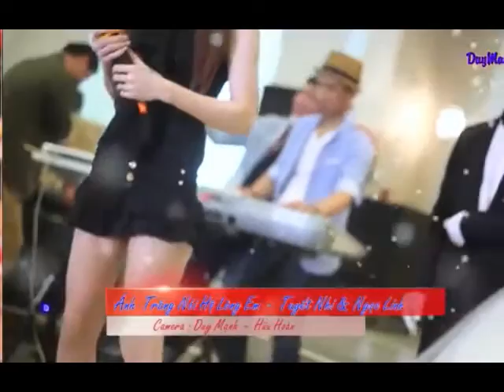Chi em hat dam cuoi Anh trang noi ho long em Ngoc Linh_Tuyet Nhi